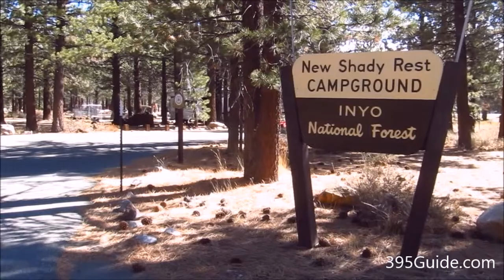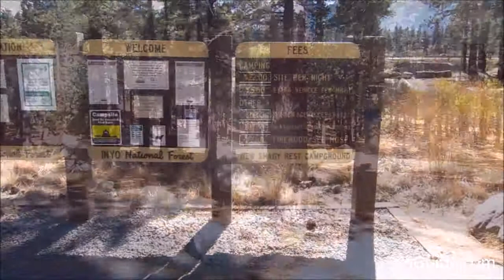New Shady Rest Campground (Inyo National Forest) in Mammoth Lakes, California